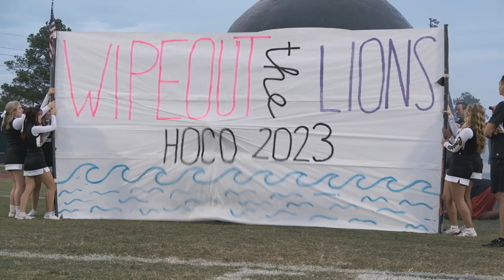2022 Northland Christian School Homecoming Trailer